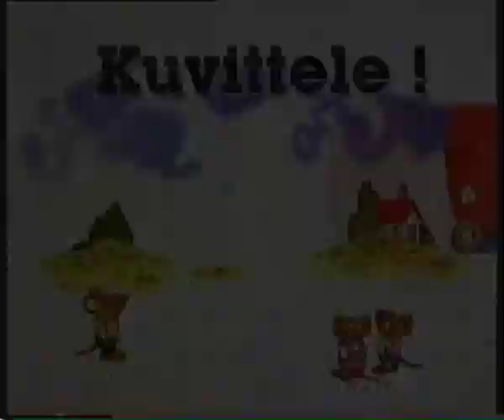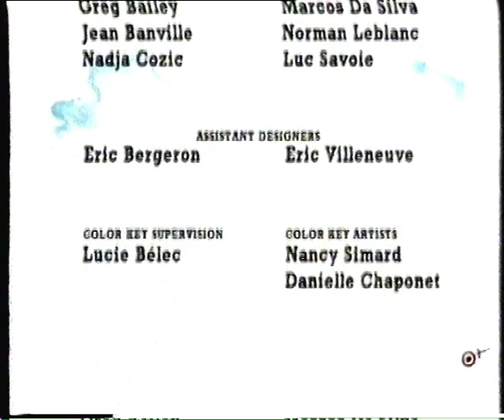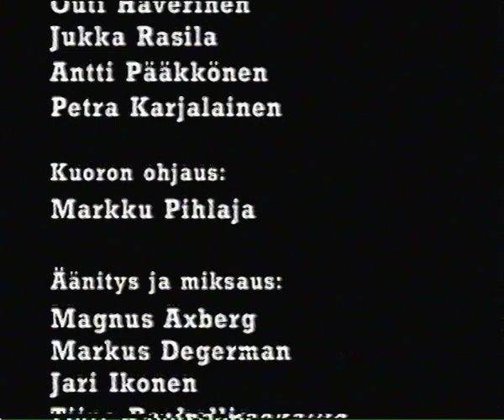Richard Scarryn Touhukas Maailma Touhulan Loistohotelli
Uudelleenladattuja vanhoja piirrettyjä laidasta laitaan. Videoiden kuva sekä ääni voi olla heikkolaatuista koska vhs on analoginen formaatti eli laatu huononee vuosi vuodelta. Nämä kasetit ovat keskimäärin 25-vuotta vanhoja ja säilytetty epäselvissä olosuhteissa.